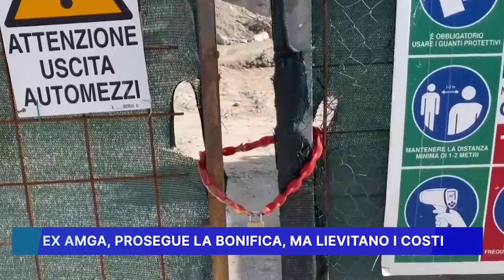EX AMGA: PROSEGUE LA BONIFICA MA LIEVITANO I COSTI